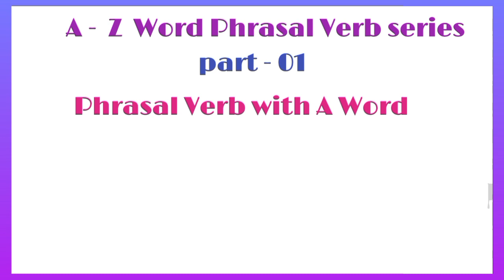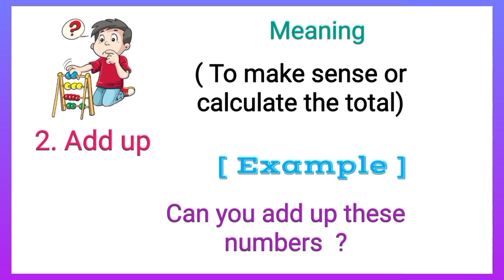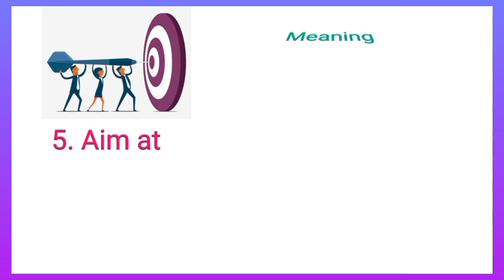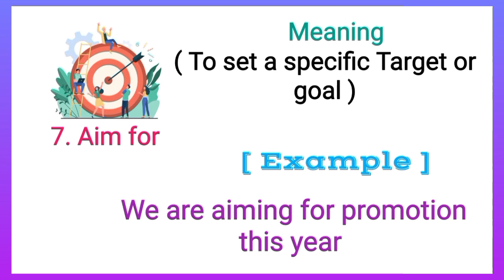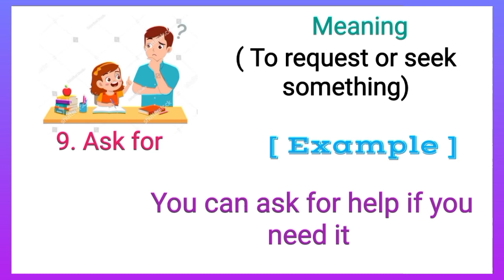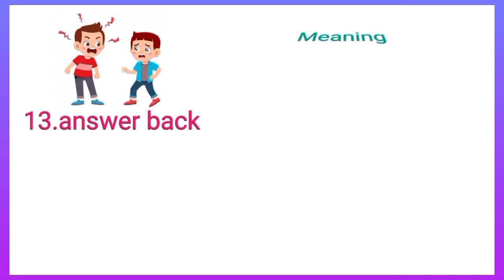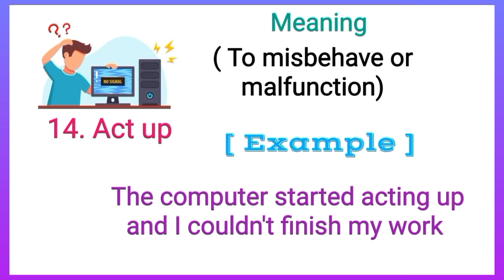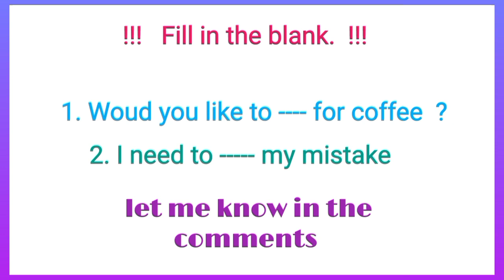A to Z phrases series 🤯। A to Z phrasal Verb with meaning and examples।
A to Z phrases series । A to z Phrases with pictures 🤓🤯। Learn phrasal Verb words wise 😳

 In This videos we will learn 15 phrasal with meaning ans example with pictures 🤓।
A to Z phrasal Verb series।
All phrasal Verb with word" "  A"
Learn advanced English with phrasal Verb।